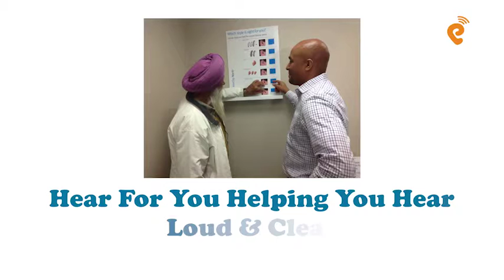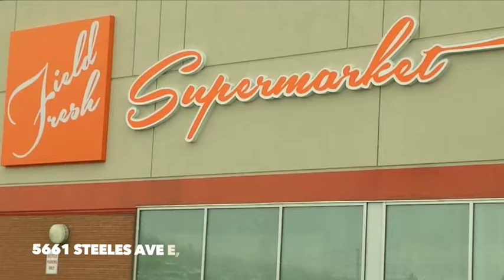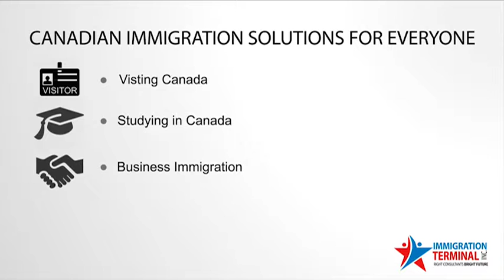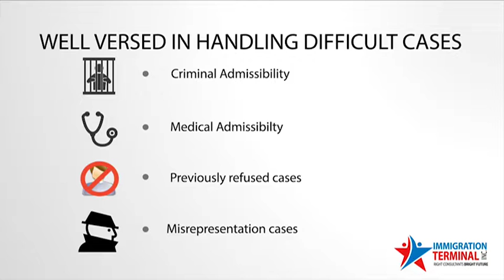Punjabi Canada 27th Mar 2018